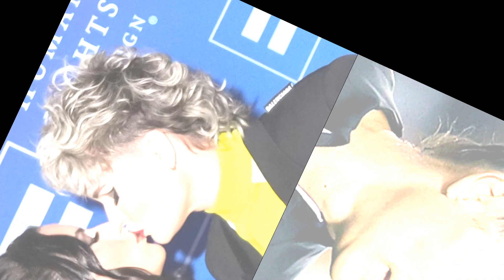New Update!! Breaking News Of Ashlyn Harris and Ali Krieger || It will shock you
Good bye